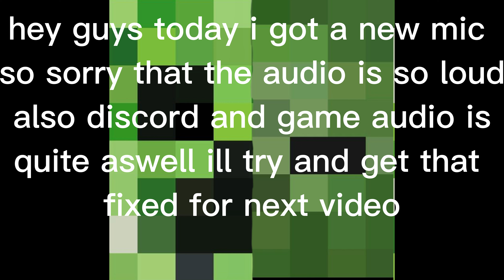playing hypixel bedwars with 2 guests